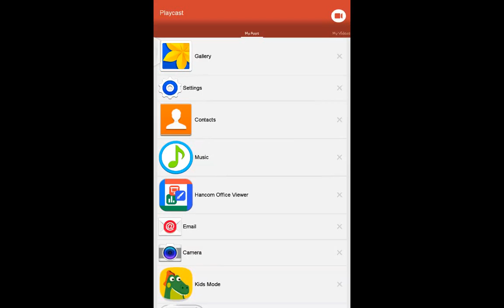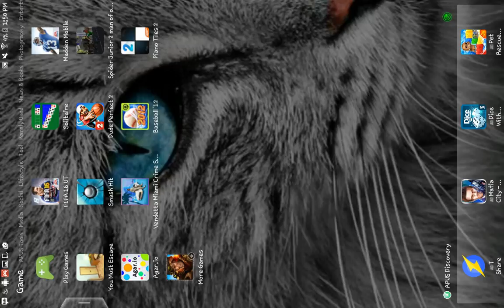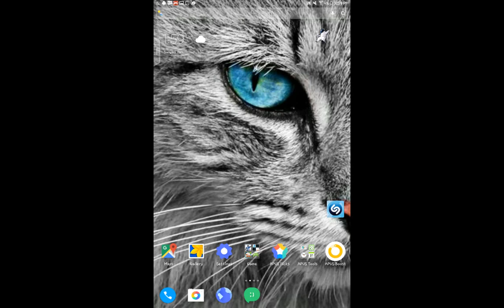Games is my middle name